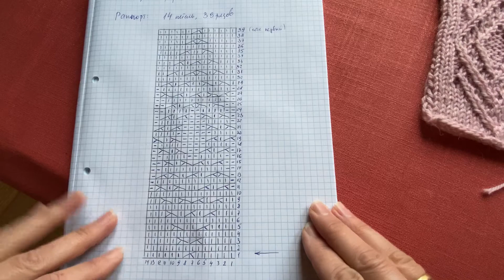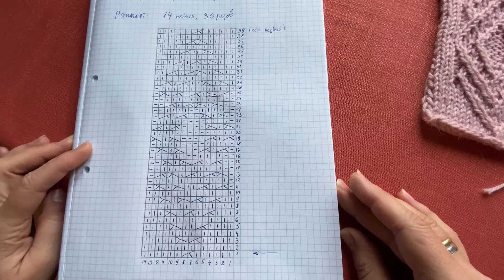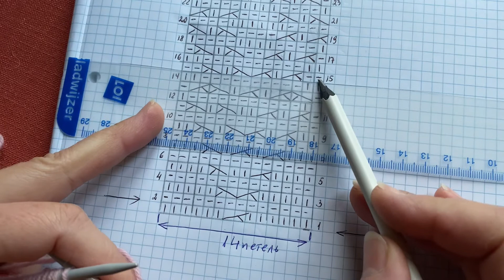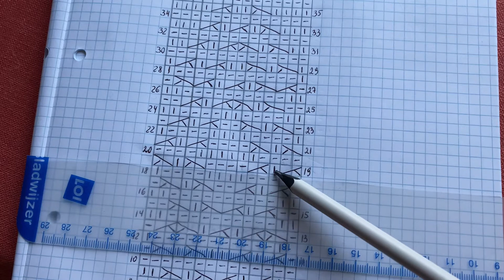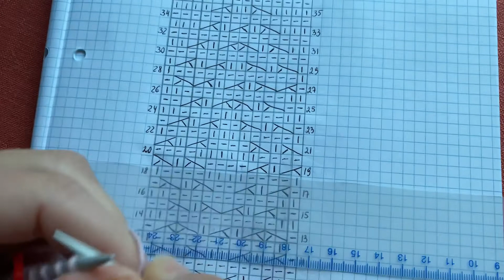Рельефные узоры из перекрещенных петель по книге Норы Гоан. Узор 3 «Тройной ромб»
I    Лицевая петля петля
-    Изнаночная петля

ПП  Перекрещивание 2-х петель вправо по лицевой стороне (2 лиц.петли вместе, не снимая петли с левой спицы, провязываем лицевой только первую петлю, затем сбросьте обе петли с левой спицы). Для тех, кто вяжет бабушкиным способом: перед тем, как вязать две петли вместе, их нужно перевесить за другую стенку

ЛП  Перекрещивание 2-х петель влево по лицевой стороне (снять 2 петли на правую спицу и потом вернуть их обратно на левую спицу, но уже за заднюю стенку. Провяжите сначала вторую петлю лицевой за заднюю стенку, заведя правую спицу за работу , затем провяжите обе петли лицевыми за заднюю стенку вместе и снимите обе петли с левой спицы.) для тех, кто вяжет бабушкиным способом: все тоже самое , только в начале 2 петли не нужно перевешивать за другие стенки